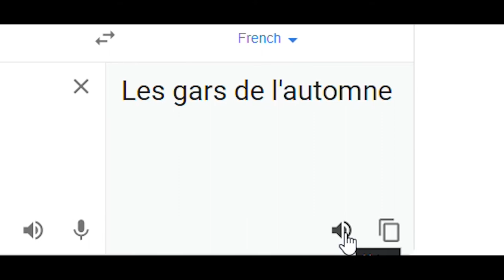Fall Guys Around The World PART 1 | WSMV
5 Likes for a Part 2!

I am not making money off of this video, as some content is not original.